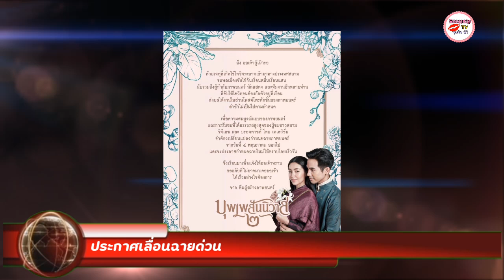เกิดอะไรขึ้น? โป๊ป ธนวรรธน์-เบลล่า ราณี บุพเพสันนิวาส2 ประกาศเลื่อนฉายด่วน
เป็นภาพยนต์อีกหนึ่งเรื่องที่เเฟนคลับเฝ้ารอ สำหรับภาพยนต์เรื่อง บุพเพสันนิวาส 2 ที่นำเเสดงโยคู่จิ้นขวัญใจประชาชนอย่าง โป๊ป ธนวรรธน์ วรรธนะภูติ เเละ เบลล่า ราณี ล่าสุดทางผู้จัดได้ประกาศผ่านอินสตราแกรม พร้อมทั้งระบุข้อความว่า

ถึง ออเจ้าผู้เฝ้ารอ ด้วยเหตุที่เกิดไข้โควิคระบาคเข้ามาทางประเทศสยาม จนพลเมืองจับไข้กันเรือนหมื่นเรือนแสน นับรวมถึงผู้กำกับภาพยนตรั นักแสดง และทีมงานอีกหลายท่านที่จับไข้โควิดจนต้องกักตัวอยู่ที่เรือนส่งผลให้งานในส่วนโพสต์โพรดักชั่นของภาพยนตร์ล่าช้าไม่เป็นไปตามกำหนดเพื่อความสมบูรณ์แบบของภาพยนตร์

และการรับชมที่ได้อรรถรสสูงสุดของผู้ชมชาวสยามจีดีเอช และ บรอดคาชท์ ไทย เทเลวิชั่นจำต้องเปลี่ยนแปลงกำหนดฉายภาพยนตร์จากวันที่ ๔ พฤษภาคม ออกไปและจะประกาศกำหนดฉายใหม่ให้ทราบโดยเร็ววัน

จึงเรียนมาเพื่อแจ้งให้ออเจ้าทราบขออภัยที่ไม่อาจมาเจอออเจ้าได้เร็วอย่างใจต้องการ จาก ทีมผู้สร้างภาพยนตร์